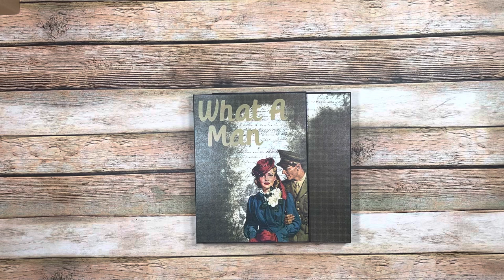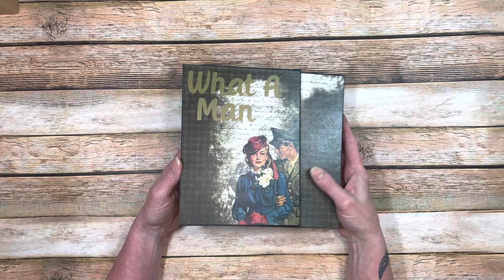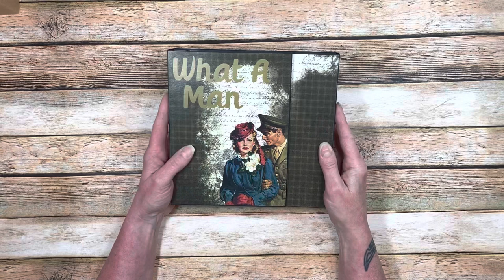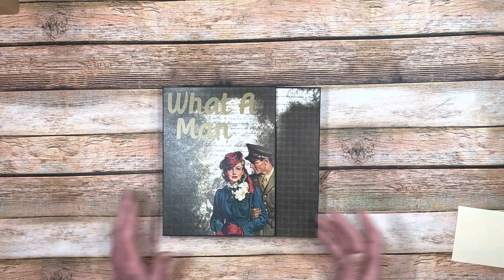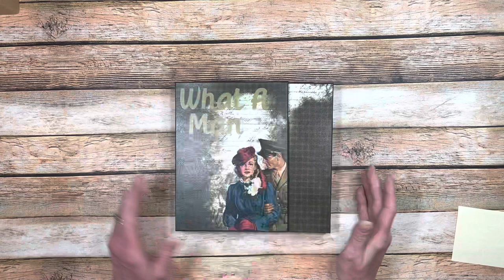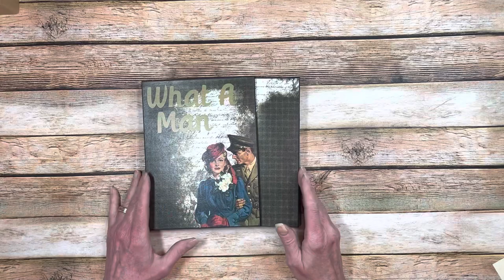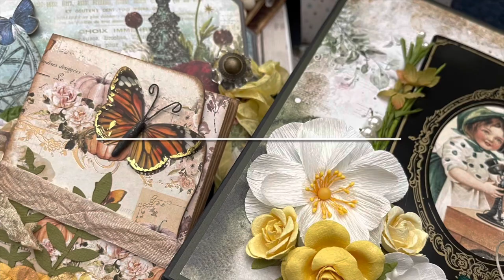Retro Men ‘Round About Folio Walk Through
Here is the walk through for my third design team project for Country Craft Creations using the exclusive “Retro Men” papers. I did an oops and forgot to add this to the tutorial video!  You can get your papers and supplies at Country Craft Creations at